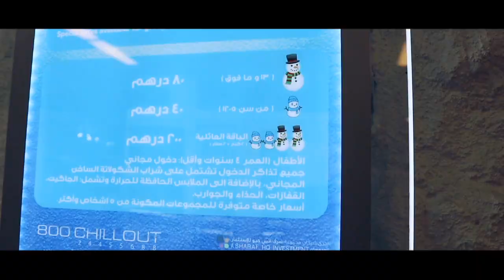Sub Zero Cafe all year around in Dubai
Chillout Cafe at Time square is a Sub Zero Cafe all year round in Dubai.  This place offers a lot of treats from Cakes, to nitro popcorn and all sort of hot drinks like hot chocolate etc.

It is a must experience for all but I am sure it is one for the kids, especially kids who haven't experienced the cold.